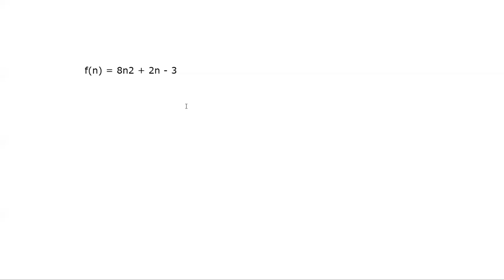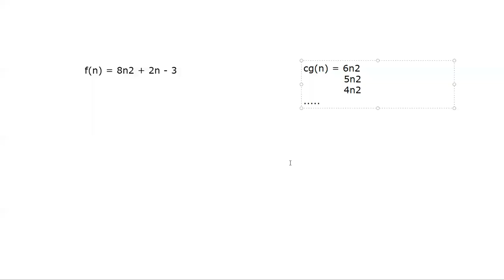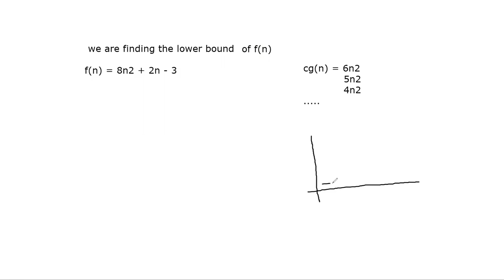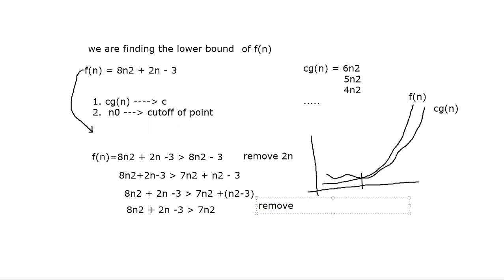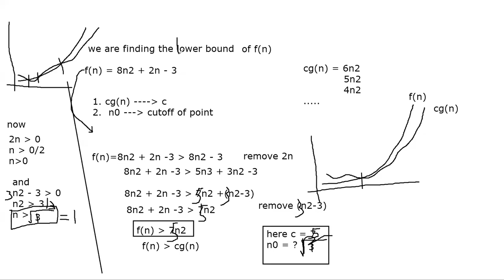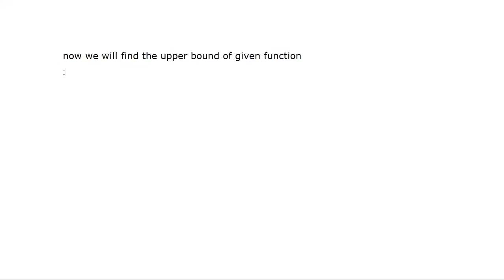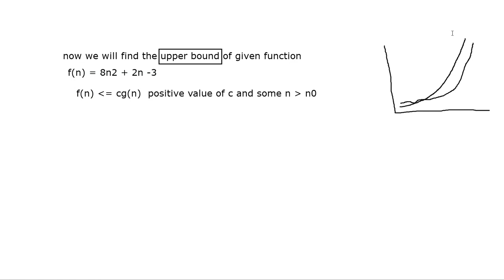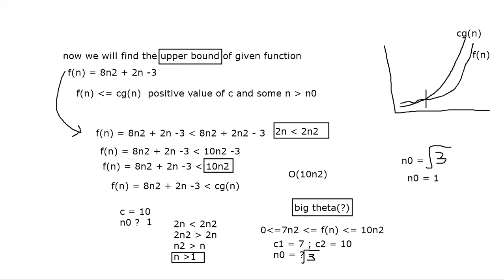Asymptotic Notations and Examples part-5 (22 03 2020)